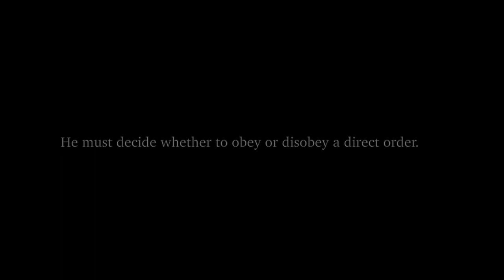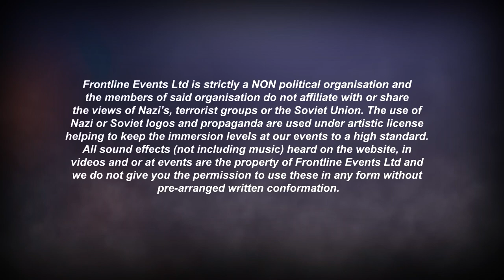Film / Never Surrender Film World War 2 / Short Film WW2 / Made by deaf creator (ENG SUB)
In October 1944, a young Wehrmacht conscript from Austria.
He must decide whether to obey or disobey a direct order.
His actions will change his fate...

🎬First World War 2 film made by Deaf Creator🎬
🔉First Deaf Actor in History Film🔉

Crew:
Director & Producer -Maximilian Taucher
Cameraman - Justin English
Editor & Sound - Maximilian Taucher
Special Effects & Sound - Danyal Davies

Actors:
US Paratrooper Sergeant/Jim Keegan
Torin Clements

US Paratrooper/John Travers
Jaii Alexander

Jäger Officer/Wolfgang Richter
Tangent Tone

Max Fischer/Austrian Soldier
Maximilian Taucher

I am a full time student at Newbury College, studying film production. I was tasked by my lecturer to create a short film for my coursework.
I decided to make a film set during the Second World War. I partly came up with the idea through my interest in learning about the war and through the tales of valour, defiance, bravery and heroism that occurred during humanity’s deadliest conflict.